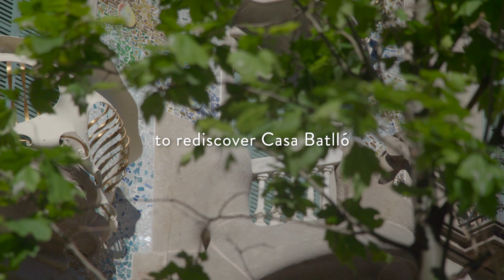Unique restoration works of Casa Batlló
This video looks back over two years of unique restoration works in which Casa Batlló has recovered it’s splendour of the façade, the Noble Floor and different decorative elements. The result is amazing! Let yourself be enchanted by this video and Casa Batlló likes to welcome you again in better times!